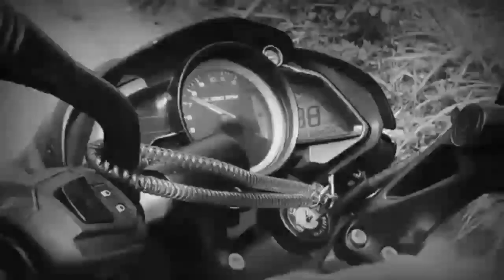How To Restore An Old Helmet /Paano Pagandahin Ang Lumang Helmet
Yow Yow Yow Mga
Kahabibi At Kahabibti

          Dahil May Covid-19 Wag Natin Kalimutan Mag Dasal Kay Papa Jesus Kahit Nasa Bahay At Mag Pa salamat Sa Araw Araw Na Nagigising Tayo.
Masamaman oh, Mabiti Lahat Tayo Ay Mahal Ng Diyos AMEN.

At Sa mga Kahabibi at Kahabibti Natin jan

PUBG MOBILE LITE GAMING TAYO,tips,tricks at iba pa masaya to.

Sunday
Visita Simbahan Sa Ibat Ibang lugar,Kaya Abangan ninyo Kami Sa Lugar Ninyo.

JConMotoVlog Nag iiwan ng salitang

Burn Are Tire's Not Are Soul

JConMotoVlog ✌Out and God Bless You All.!!